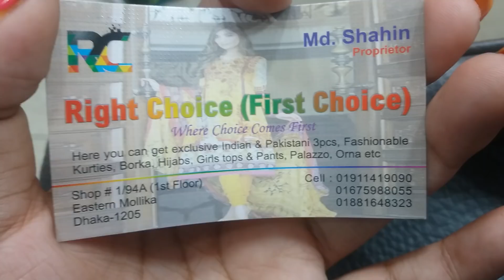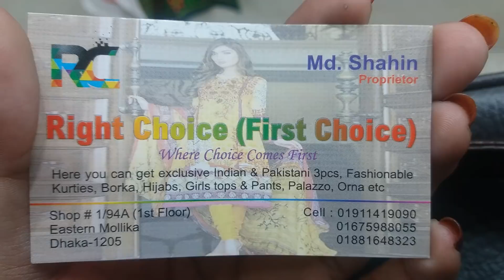৮০০টাকা থেকে শুরু করে ইন্ডিয়ান লং টপস কালেকশন / Indian Orginal Long Tops Collection with price